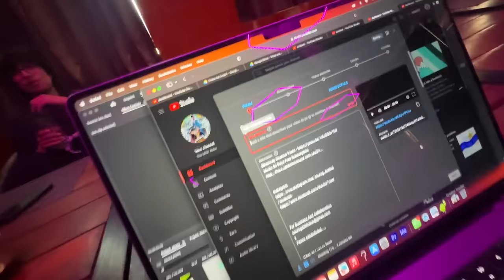Finally Sourav Joshi Vlogs Piyush Aur Kunali Se Mil Hi Gaye Ghar Pe 😍